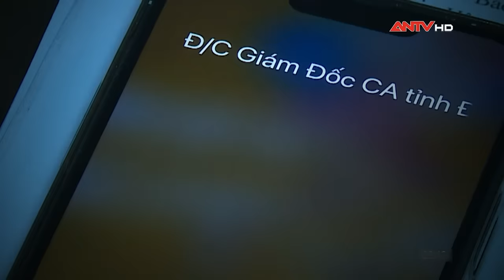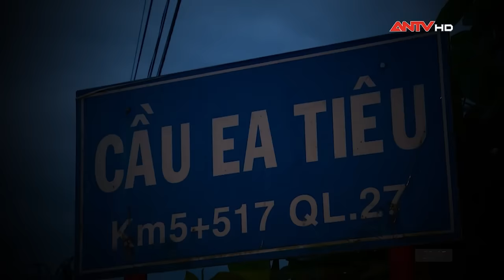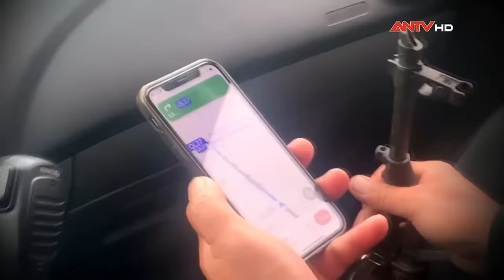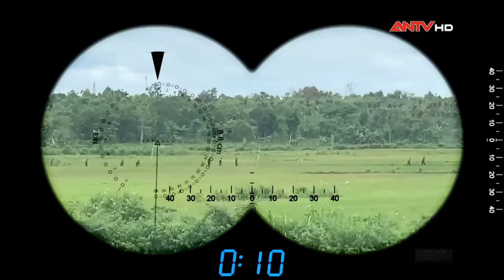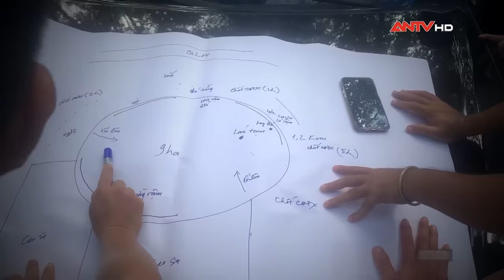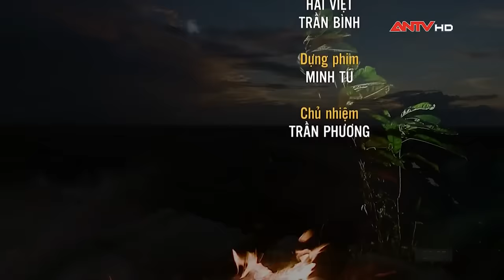40 ngày lật tung núi rừng ‘quét sạch’ đối tượng tấn công trụ sở xã ở Đắk Lắk |Hành trình phá án 2023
ANTV | Hành trình phá án mới nhất 2023 | Vụ tấn công 2 trụ sở xã ở Đắk Lắk đã gây thiệt hại nghiêm trọng. Sau 40 ngày đêm truy vết, lực lượng chức năng đã tóm gọn nhóm đối tượng khủng bố.

Thông tin vụ án: 1H ngày 11/6/2023, một nhóm khủng bố có tổ chức nhằm chống chính quyền nhân dân, có sự chỉ đạo trực tiếp từ đối tượng phản động Fulro lưu vong Ở nước ngoài, các đối tượng được trang bị vũ khí rất manh động, liều lĩnh, man rợ, vô nhân tính, bất chấp đạo lý và pháp luật. Bọn chúng đã tấn công trụ sở xã Ea Tiêu và Ea Ktur huyện Cư Kuin tỉnh Đắk Lắk và sát hại 9 người, đốt phá, hủy hoại tài sản của người dân. Sau 40 ngày đêm truy vết, 82 đối tượng và 10 người che giấu tội phạm trong nhóm khủng bố này đã bị tóm gọn. Mà đứng đầu nhóm này là Y Sol Nie (mang quốc tịch Mỹ) và H’wen Eban.

Mời quý vị và các bạn xem thêm: Ớn lạnh thủ đoạn phi tang tàn độc nhất: Phân x.á.c nạn nhân rồi ném trôi sông